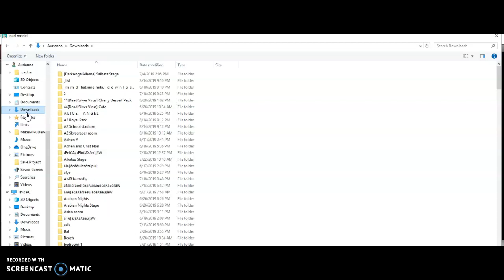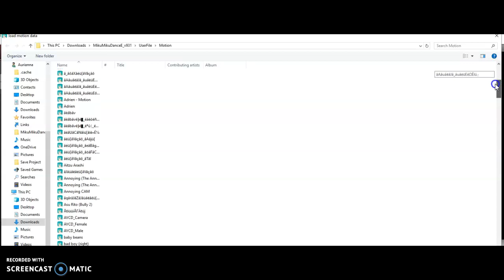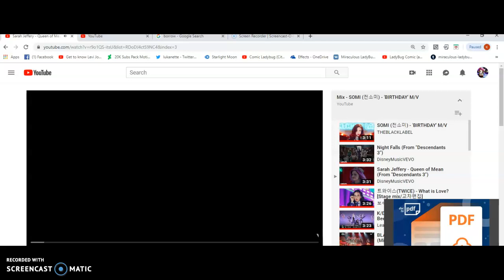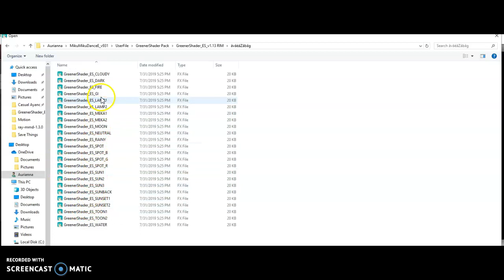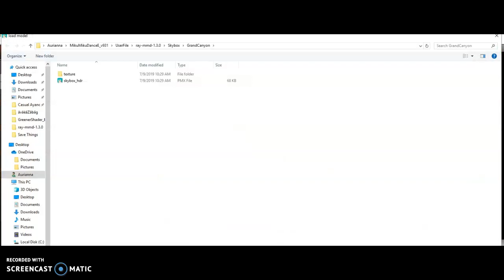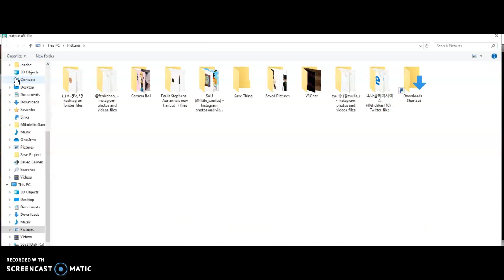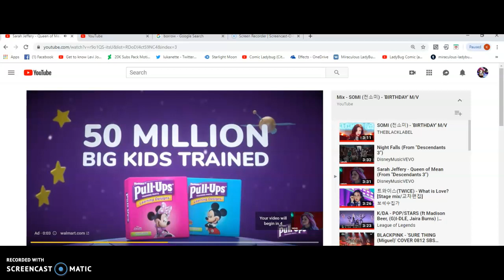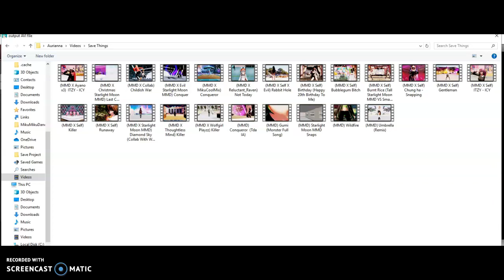Lisa - Swalla (Ver. 2.0) MMD Video Perview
ooof